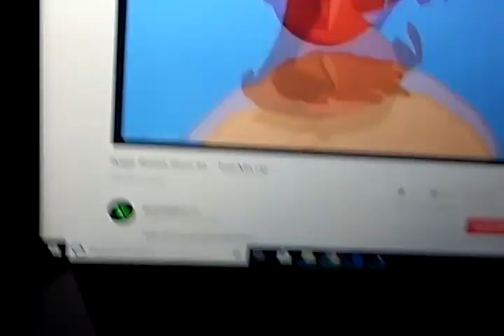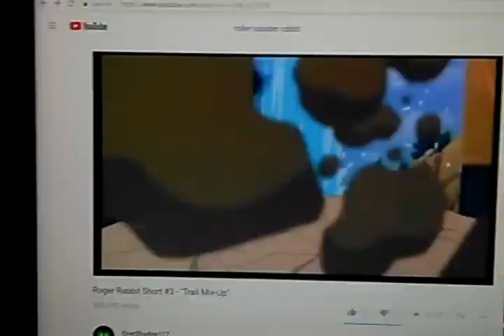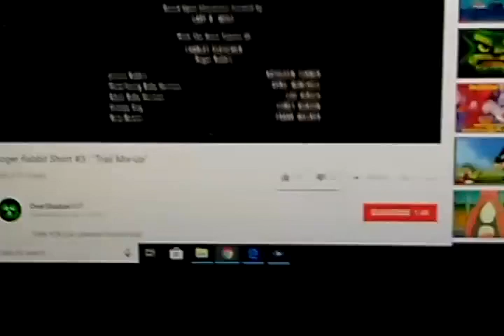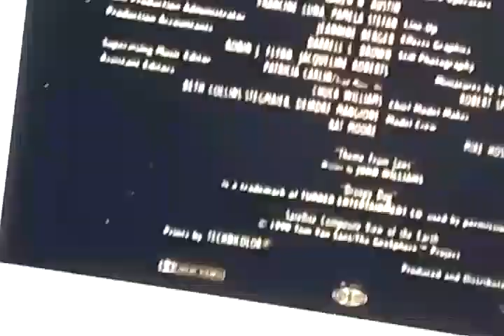Roger Rabbit Does Juan Gris